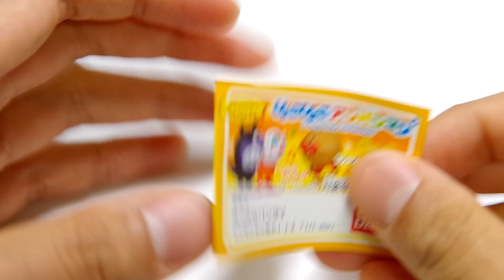ぴょこぴょこアンパンマン☆ドキンちゃん